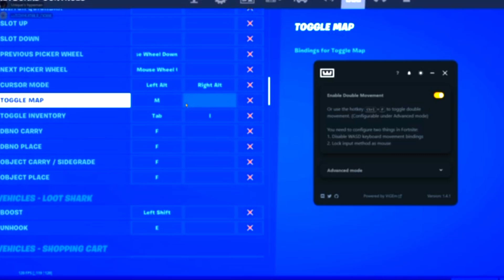BEST KEYBOARD AND MOUSE SETTINGS: Norie First Keyboard and Mouse Montage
Snap: norie_buckets

I’m down to play games with any of my subscribers, all you have to do is sub and we can run some games together

I stream Fortnite, Warzone, Cold War, Dead by daylight, phasmophobia, and Pacify. If you guys would like to see more game play let me know

Growing up many people inspired me to make a YouTube channel and make content. I would grow up watching these people , while I’m at work or have downtime. These people and more have motivated me and I think you guys should go check them out if you don’t know them:

Aydan/NICKMERCS/Mongraal/ishowspeed/adinross/benjyfishy/kaicenat/Fazesway/Martoz/Mrssvage/Mutex

Being across the country and away from family since I joined the military has really only allowed me to look to gaming in order to keep me grounded and the person I am. I play gaming with my friends and family back at home and it keeps me connected with them. Since I’ve joined the military I’ve had so many people back at home and around the world ask me a lot of military questions and how it is. So I decided that I wanted to combine my military experience, gaming experience, and content (pranks, challenges, etc) with you guys and create this channel. I know there’s going to be a bunch of trial and error but if you guys are willing to take the journey with me and go step by step helping me become a better creator and person, I promise I will give you guys the best content and be loyal to you guys. But it starts with you guys who are reading this, watching the video or scrolling on my page. For the people who know me from back at home know I have a great personality and a great person. So I challenge you guys to tune into my streams, have a conversation with me and interact to see for yourself. Even if you don’t drop a sub, you taking the time to read this and getting to know more about myself, means a lot to me so thank you for that. I hope you have a good day and I hope you enjoyed the video, love you guys.